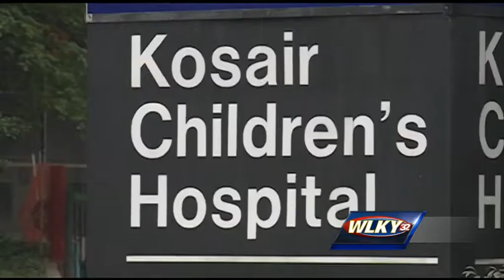Kosair program aims to prevent child abuse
Kosair Children's Hospital is working to make an impact in the rise of violence against children.